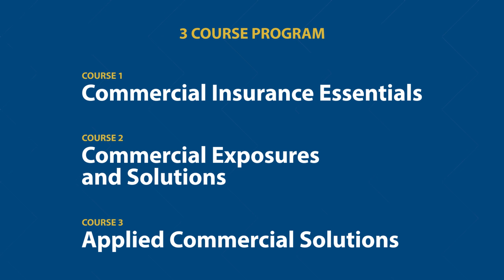Commercial Insurance Certificate Program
Acquire the skills and knowledge to excel in the commercial insurance field with the Insurance Institute’s new Commercial Insurance Certificate program.  Course one starts in January 2019. for more information.

Who should take the Commercial Insurance courses?

This 3-course program is ideal for insurance professionals wanting to expand their career from personal to commercial lines or for commercial insurance professionals looking to diversify their knowledge.
• Broker
• Underwriter
• Risk assessor
• Claims adjuster
• other insurance professional

Program Overview

Commercial Insurance Essentials
In the program’s introductory course you will identify, define, and explain the essentials of commercial insurance. You will review contextual factors, key stakeholders, and the central elements of crafting commercial solutions. These concepts are illustrated through descriptions and scenario-based case studies. Additionally, you will develop the skills to reduce pain points in the insuring process and to collaborate with insurance professionals. As the first course, B210 covers topics that you will revisit throughout the program and your career.

Commercial Exposures and Solutions

In the program’s second course you will examine typical exposures, risk analysis, and coverage solutions in everyday scenarios. The topics include first and third party coverages, as well as established and newly emerging types of commercial risk. Beyond developing key technical skills within each exposure area, you will continue to build on the collaborative skills needed to deliver outstanding service to internal and external stakeholders.

Applied Commercial Solutions

In the program’s final course, you will tie together the skills and themes from the previous two courses. A multi-week case study allows you to apply relevant solutions to multi-faceted exposure scenarios. Next, you will examine how corporate strategy affects coverage decisions, giving you the skills needed to manage a profitable commercial portfolio. Finally, you will explain how emerging industry developments are disrupting the status quo - and how these trends will impact your future in commercial insurance.

The Convenience of Online Learning

Weekly learning activities provide structure, yet leave you free to log in at hours that suit your needs. Plan to be online at least twice a week to complete activities, in addition to your own reading and studying time.  Total time commitment: About 6 – 8 hours a week.
and fill out our online form to be the first to receive more information about registration dates.